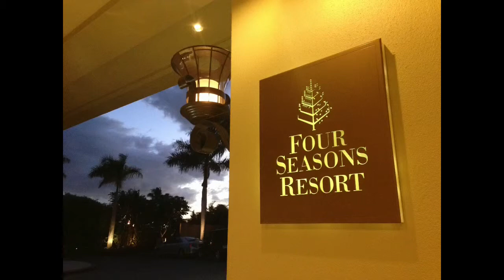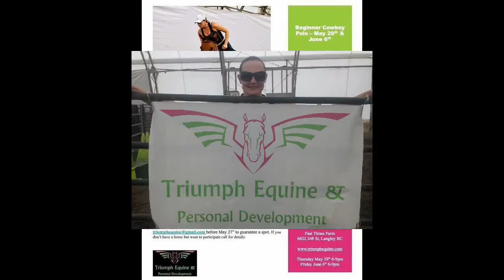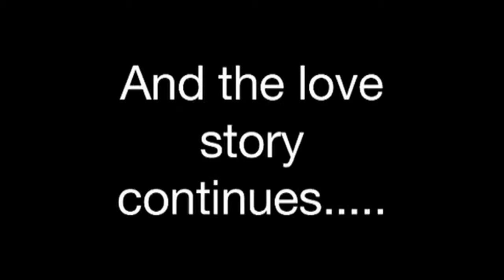Happy birthday Amanda, here's our journey over the past couple of years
From the Vegas Proposal, to our journey to Vancouver, to getting Dante. From North Vancouver sites and adventures to our big move to Langley and getting Angel over and starting Amanda's business, Triumph Equine & Personal Development. From our Wedding to the Honeymoon we never wanted to end. From candid shots, sleepy shots, to fun with pictures, and Amanda's birthday present, her new truck. There's many more pics waiting to happen. Have a great birthday babe.